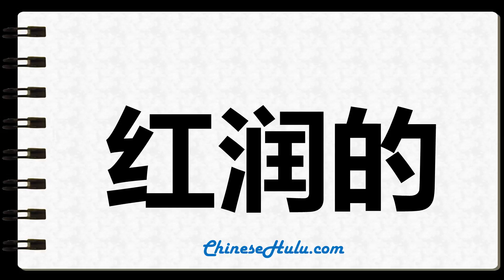How to Write rubicund in Chinese